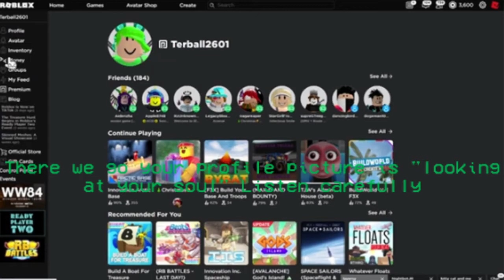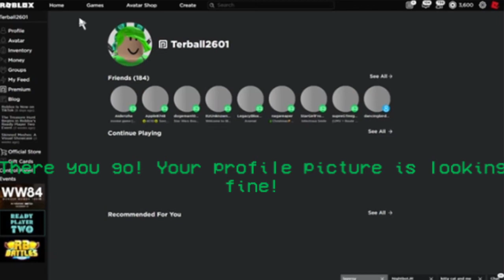How to remove and add "the profile picture that looks at your soul"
How to add "the profile picture that looks at your soul": (0:07)
How to remove "the profile picture that looks at your soul": (0:41)